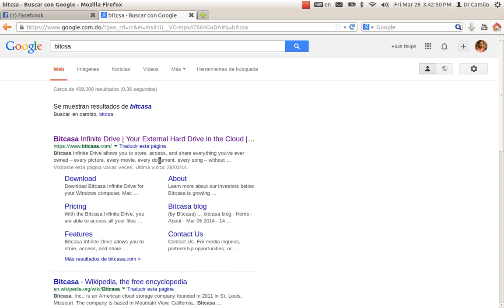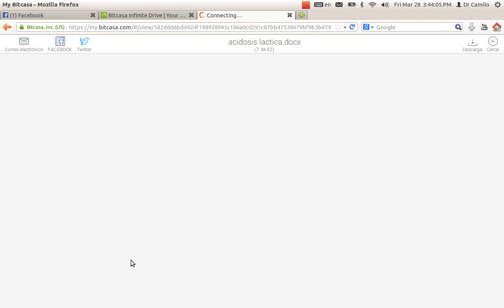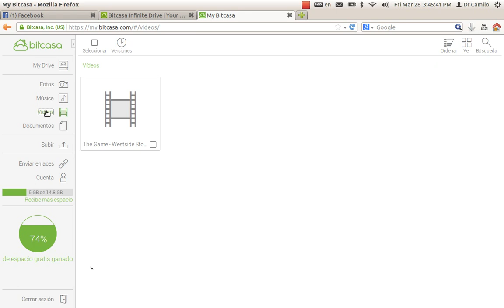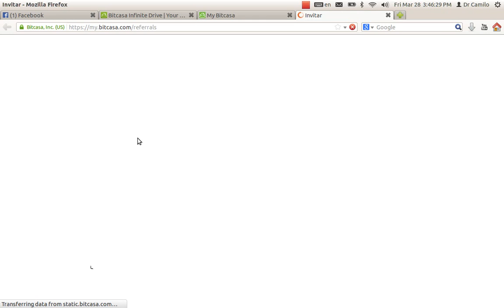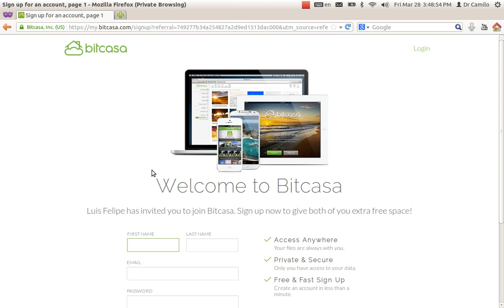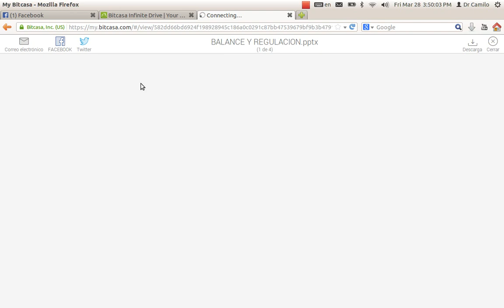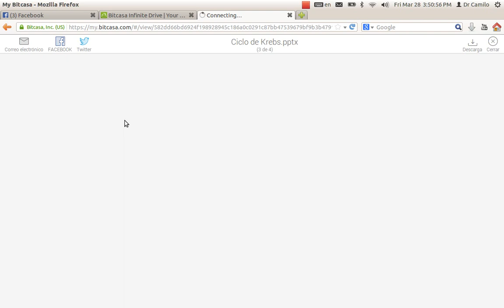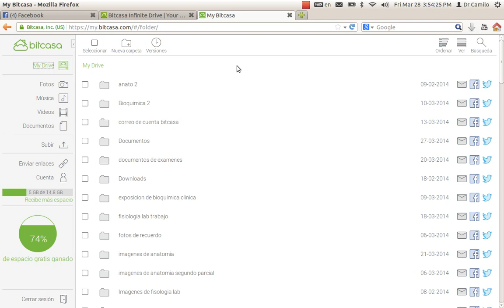Como ganar mas gigabyte de espacio en la nube usando Bitcasa almacenamiento infinito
Bitcasa
Invita a tus amigos y disfruta de hasta 20 GB de espacio libre
Por cada amigo que se registre e instala Bitcasa en su ordenador, que cada uno recibe un 1 GB de espacio libre!
Si necesita más espacio,

link del de la pagina para registrarse

Almacena fácilmente y copia de seguridad de todas sus pertenencias digitales con el Infinito Drive Bitcasa para Windows, Mac y Linux. Un espacio privado y seguro para todas tus fotos, videos, música y documentos.

espero que les guste dejen comentario  cualquier duda esta aqui  para responderlas